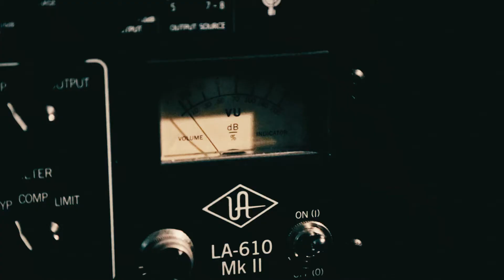Dan Cable Presents - Two Planets - Sketch #2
Two Planets performing the song "Sketch #2" Live on the Dan Cable Presents Podcast, @ Mountain Air Studios, Portland, OR.

Follow the podcast on ITUNES or PODOMATIC

Video production by: Garrett Isham